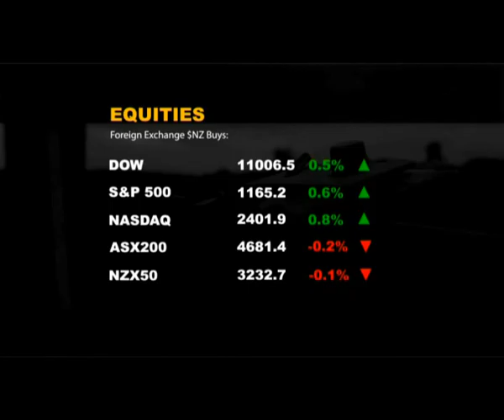Market Update with James Shortall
ASB Market Update with James Shortall as of Monday 11th October 2010.